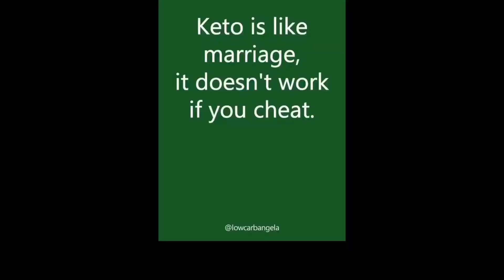Food & Fun Friday....Pepperoni Pizza Peppers, Scripture readings & Story time!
Here’s another delicious keto recipe, definitely try this out! Fast & Easy to make and only 6 net carbs a serving. If your new please subscribe, ring the bell for notifications, share my channel so I can grow and help many others get their lives back and if you enjoyed this video please shoot me a thumbs up 👍🏻

Ingredients
4 medium green peppers
Pepperonis
Shredded mozzarella cheese
Pizza sauce
Pink salt and pepper
Onion & Garlic powder
Parmesan cheese
Red crush peppers

How to make. Start by preheating the Oven on 400 then wash your peppers and cut the top and bottom Off and Slice down the middle and clean Out the Insides then Add 1/4 Inch of water to cake pan and add the peppers In, cover with Reynolds wrap and cook for 30 mins then take out and add 1 tbsp of Pizza sauce to each half, add 8 Pepperonis with Half on bottom then add 1/4 cup of mozzarella cheese to each then add the other 4 Pepperonis, add pink salt and pepper, onion and Galic Powder and add back Into oven uncovered and cook for 10 more mins on 400 then Serve up...each Serving Is 2 Halves at 6 net carbs a Serving!

Here’s my church’s link to donate) we are trying hard to get our own church so every bit helps 😉

Hi my name is Angel and I have a huge passion for nails and fashion so I started a nail channle a little over a year ago in January of 2017 that was called AngelsHeavenlyNailz but in one of my videos I mentioned about me weight loss of 148lbs doing keto and I had a request to do a video just on my journey and what keto was from there my channle just blew up with many asking me to teach others keto, do meals and talk about keto as much as I could and with keto being my new life since January of 2015 and a huge passion of mine as well I was more then happy to add keto videos too my nail channel but as I’m growing so big with keto and even now doing Keto Live Q&A on Thursday’s I decided to change my channle name since this channle is growing so fast and I now want to have this all about keto and have another channel that will still be AngelsHeavenlyNails but for now I’ll keep it the way with nails/fashion & keto as I grow my AngelsHeavenlyNails in a second channle and I hope you all will come to that channle too and help it to grow as well as my keto channel here! Now I am not a Dr nor a nutritionist but I have learned the science on this way of life and have so much knowledge from the teaches of my brother! He was the first to ever do keto but he first studied and learned so much scientific facts on it that he decided to try this way of life himself first and In just 6 months from September of 2014 to March of 2015 lost 150lbs and as we watched my brother transform we all wanted to learn and do this way of life because my brother was getting so thin and extremely healthy over night so he began to teach many of us in the family along with many friends as well but he continued to study and study and was gaining so much knowledge and how our bodies work, what carbs, protein and fat do and what’s their soul purpose are that now he does this as a job and has a closed group page on FB Called Bulletproof Body that people get added as he teaches each one change their lives!!! He has taught me so much as I myself have been keto for almost 3 years and have change my whole body for the better and even improved my heart condition and have amazing blood work now..I went from 283lbs to 135 and now enjoy life so much more...My brother and I now are slowly working together to change the world one person at a time! No one has to live over weight anymore when you too gain the knowledge we will teach you!!!